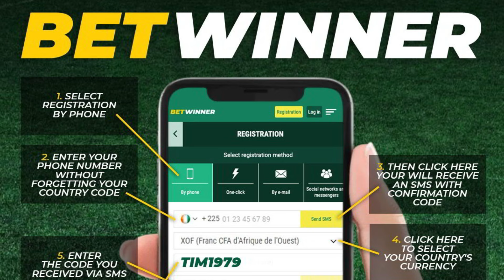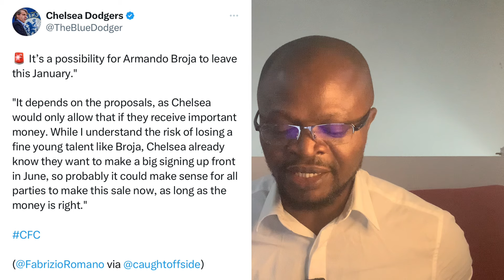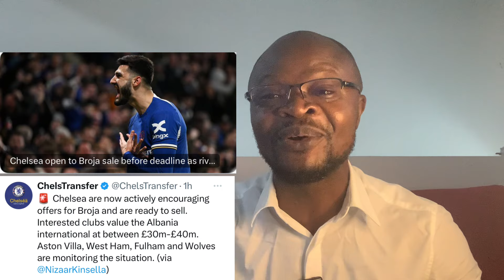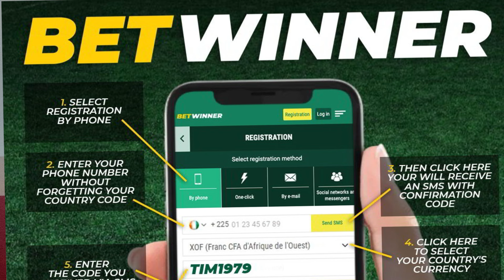Chelsea Transfer:Conor Gallargher,Amando Broja,Trevoh Chalobah Are All Pure Profit To Owners If Sold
All Chelsea Academy players if sold are pure profit to balance the Books.